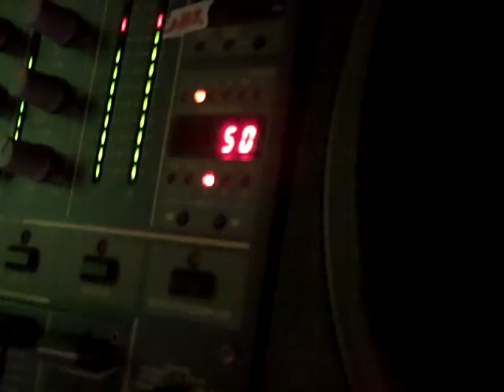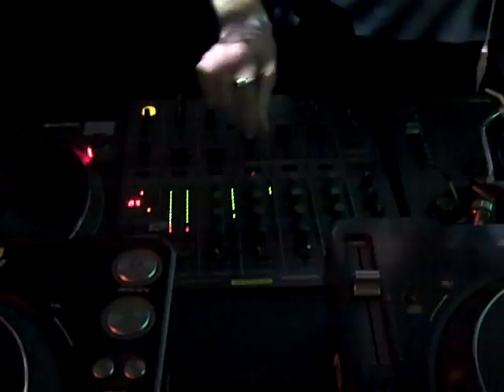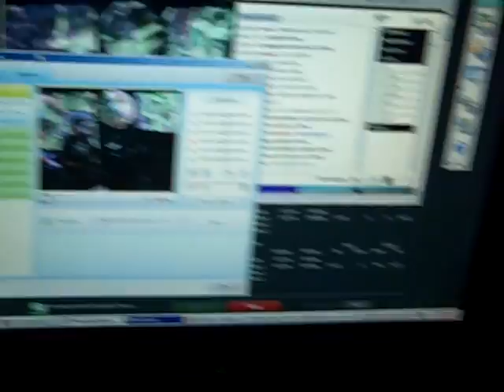DJ REDNOZE WAF Radio LIVE